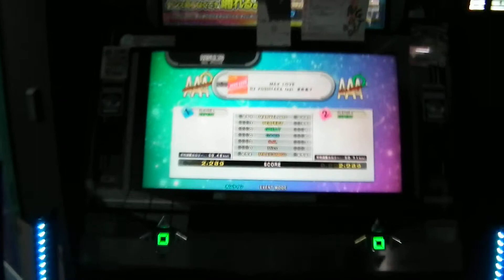NGKT (Second) - MAX LOVE (SP) [EXP] (Played by UNBRO! & ALIAM) - DDR Play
Date : 2013/06/15
Location : Game Fantasian NAGAKUTE (Aichi Pref.)

Section : Score
Phase : Second (Group POP)
Player 1 : UNBRO!
Player 2 : ALIAM
Result 1 : 999970 / 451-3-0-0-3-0 MAXCOMBO 454 AAA(PFC)
Result 2 : 998540 / 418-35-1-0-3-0 MAXCOMBO 454 AAA(FC)

『長久手ファンタジアン DDR 大会!』 ガチンコ部門 二回戦 (POP グループ)
1P : UNBRO!
2P : あんり